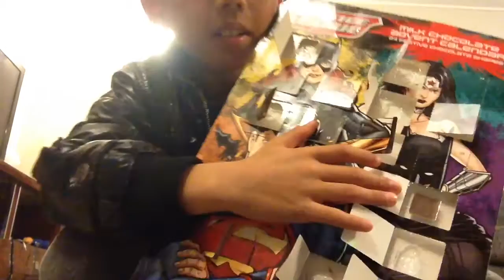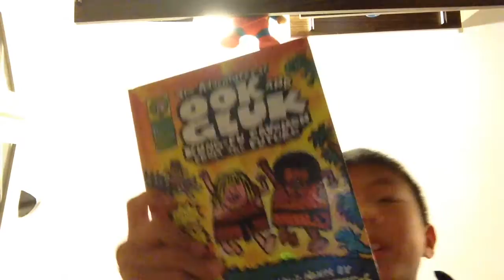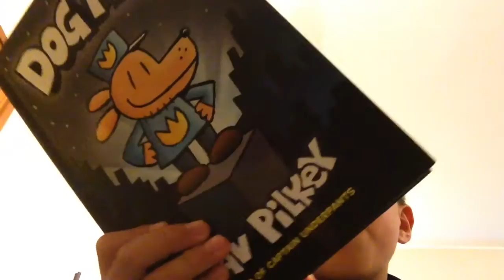I MIGHT VLOG SOMETHING COOL AND NEW!?:o|ADVENT CALENDAR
Woo exciting I know right hahahhaahhaaahaha